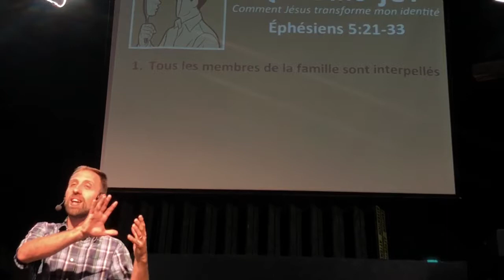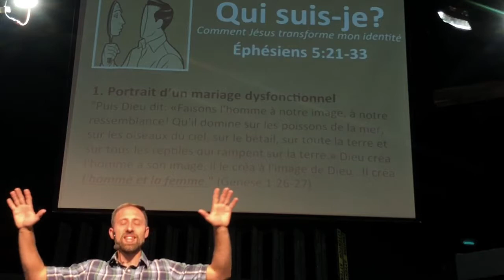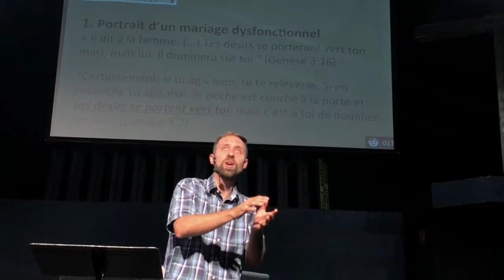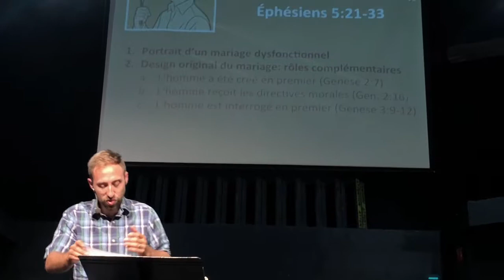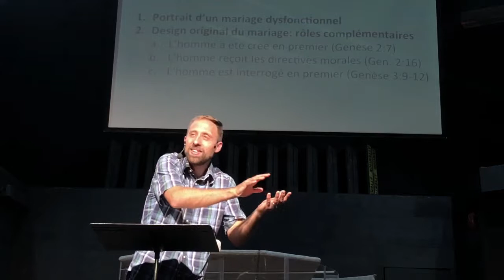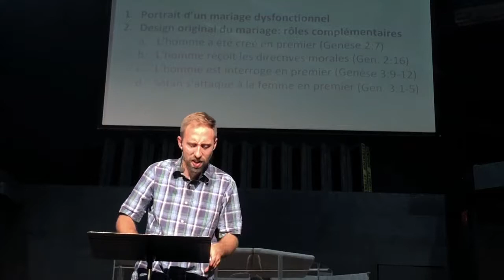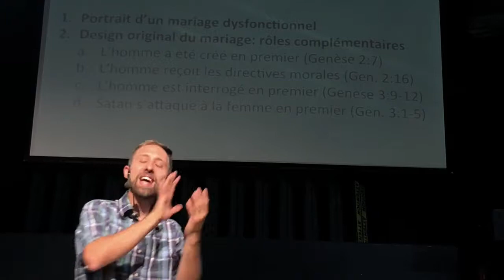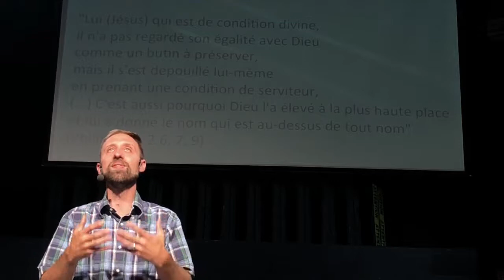Eph. 5.21-33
La femme doit-elle être soumise à son mari?